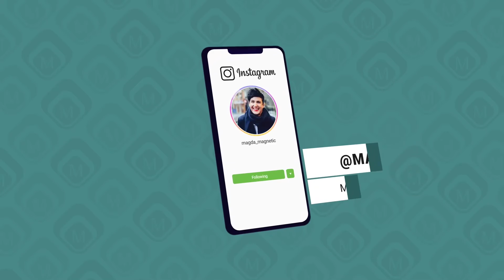Minimalistic design with Gelpolish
nailart design created with Gelpolish from Magnetic Nail Design